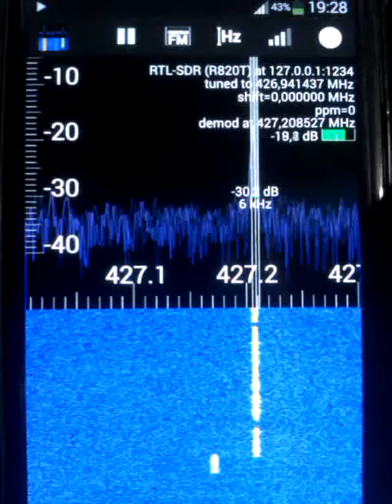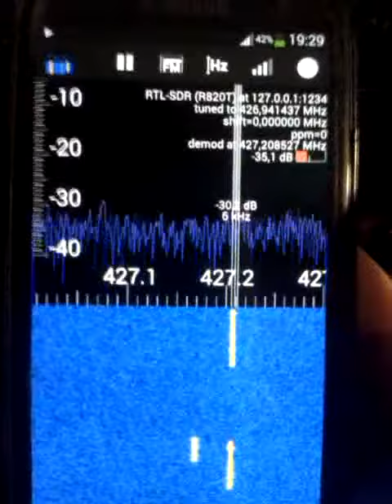RFanalyzer & RTL SDR R820T2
RTL SDR na telefonie Samsung Galaxy S3. Oprogramowanie RFanalyzer. W mojej ocenie znacznie lepsze niż SDR Touch. Niestety Galaxy S3 ledwo co sobie radzi, szczególnie przy SSB. Przy NFM można jeszcze przymknąć oko i słuchać, niestety przy SSB przycina  się na moment przy precyzyjnym strojeniu.

Na filmie rozmowa taksówkarzy z dyżurną.